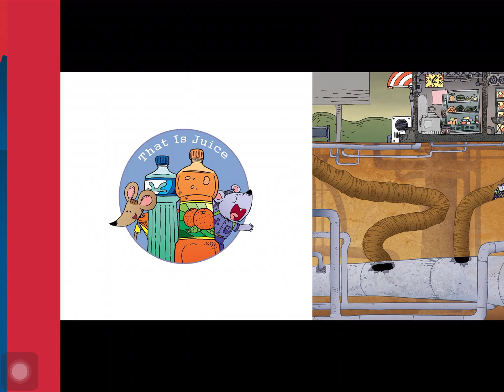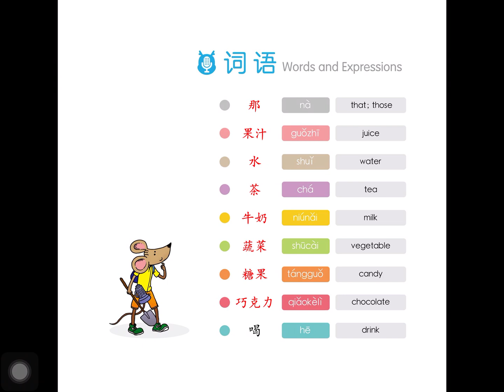那是果汁(饮料）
YCT2